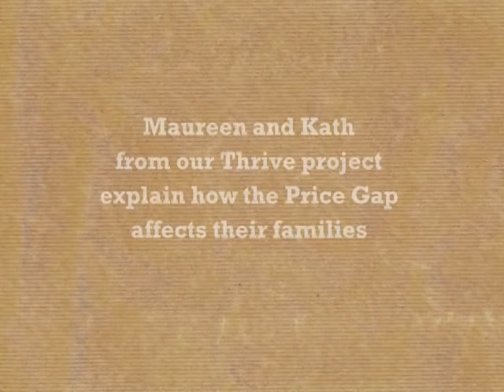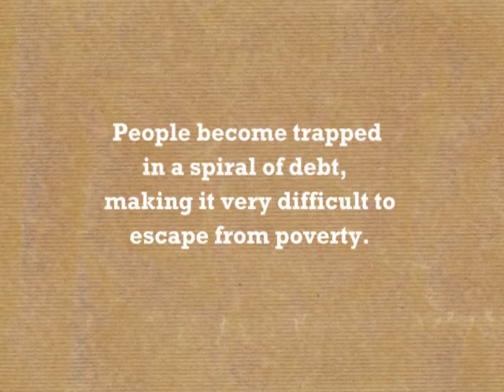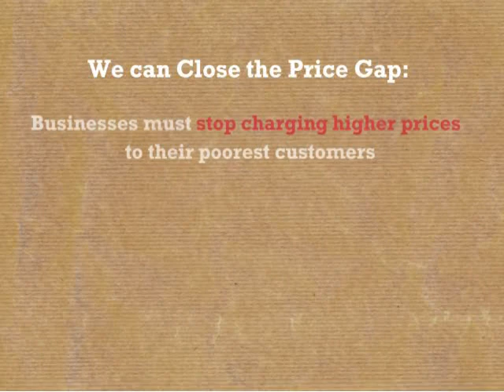Close the Gap: Fair Prices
To Close the Gap between rich and poor in the UK, we are calling for companies to charge Fair Prices to all their customers.